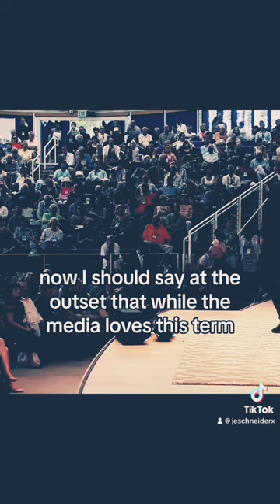Brian Greene: The God Particle